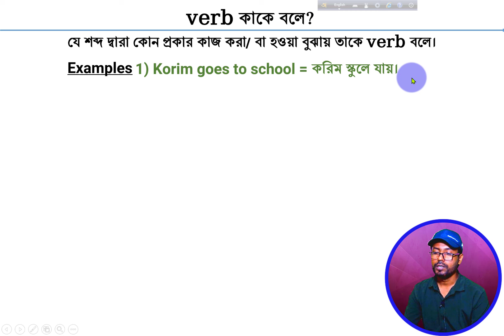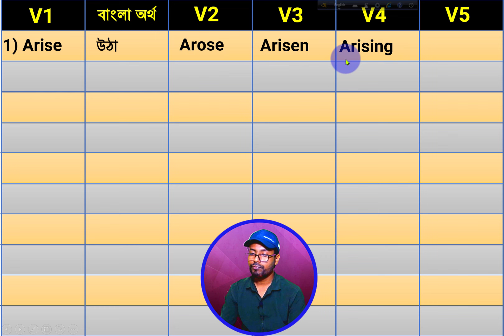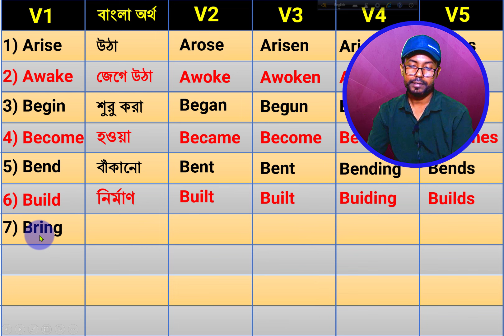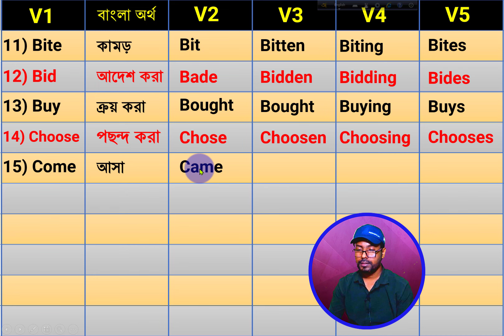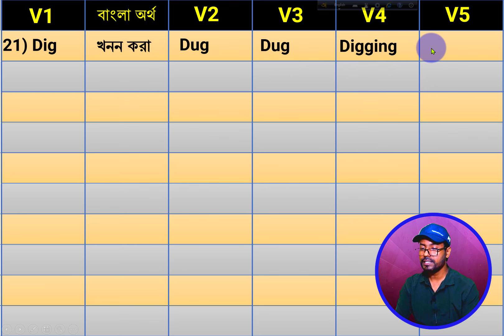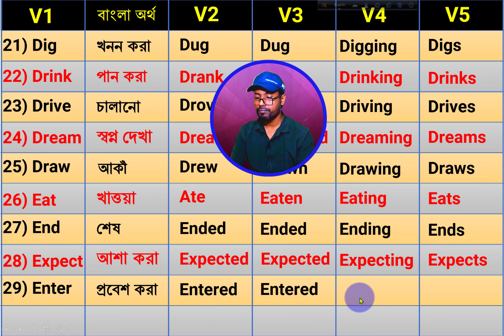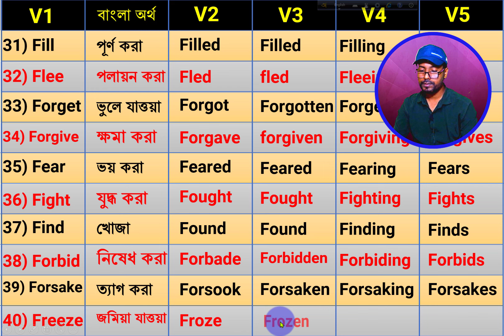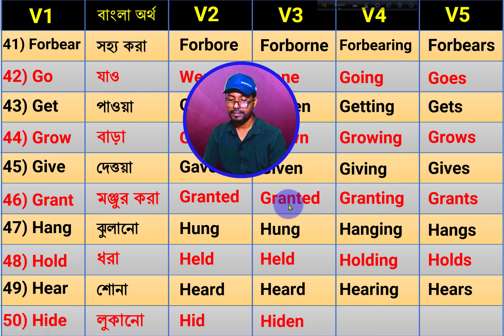the 50 most common regular and irregular verbs in English with Bangla meaning | v1 v2 v3 v4 v5 .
learning all forms of verbs is very important to becoming fluent in English. in this video, you are going to learn the 50 most common regular and irregular verbs, so be attentive and benefited.

ইংরেজিতে সাবলীল হওয়ার জন্য সব ধরনের ক্রিয়াপদ শেখা খুবই গুরুত্বপূর্ণ। এই ভিডিওতে, আপনি 50টি সবচেয়ে সাধারণ নিয়মিত এবং অনিয়মিত ক্রিয়া শিখতে যাচ্ছেন, তাই মনোযোগী হন এবং উপকৃত হন।

learn the perfect use of v1 v2 v3 v4 v5 and become a master of English grammar.

English fluency,
English learn,
speaking fluently,
spoken English,
vocabulary practice with Bengali meaning